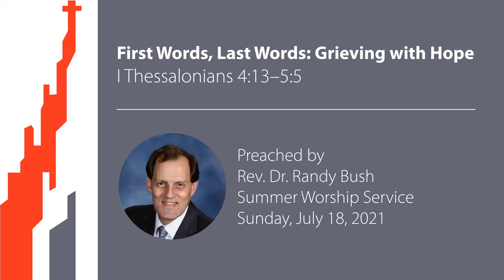First Words, Last Words: Grieving With Hope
The Rev. Dr. Randy Bush preaches from I Thessalonians 4:13– 5:5 and delivers his sermon, titled "First Words, Last Words: Grieving With Hope," during East Liberty Presbyterian Church's Summer worship service on Sunday, July 18, 2021.